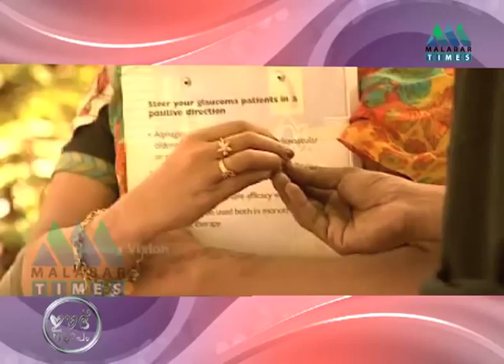JALAL MAGNUS & RAHNA with Malabar Times Channel Eid Sallapam Part 1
Malabar Times Eid Special Programme "Eid Sallapam" with album artist JALAL MAGNUS & RAHNA